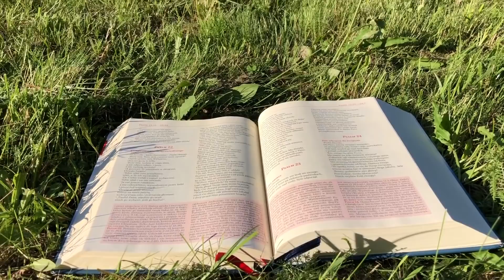Zielone Pastwisko 23.02.2022 „PARA WODNA" - Jk 4, 13-17 - o. Piotr Kleszcz OFM Conv.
Jk 4, 13-17 "Najmilsi: Zwracam się do was, którzy mówicie: «Dziś albo jutro udamy się do tego oto miasta i spędzimy tam rok, będziemy uprawiać handel i osiągniemy zyski», wy, którzy nie wiecie nawet, co jutro będzie. Bo czymże jest życie wasze? Parą jesteście, co się ukazuje na krótko, a potem znika. Zamiast tego powinniście mówić: «Jeżeli Pan zechce, a będziemy żyli, zrobimy to lub owo». Teraz zaś chełpicie się w swej wyniosłości. Wszelka taka chełpliwość jest przewrotna. Kto zaś umie dobrze czynić, a nie czyni, ten grzeszy."